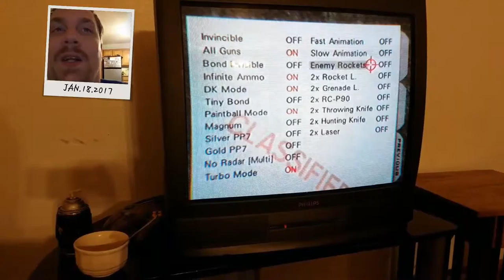Year 3 Week 25 "Happy Birthday Titan and friends!"